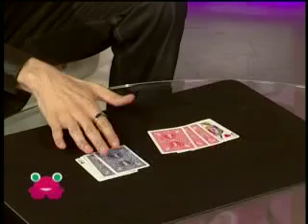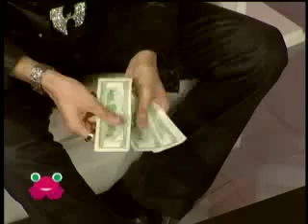The Illusionist Ahmad el Bayed (29 oct 2010)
Did you know that the illusionist Ahmad el Bayed can change any type of money into dollars. Discover much more tricks on this O2 video.